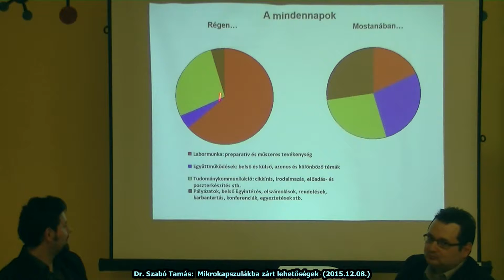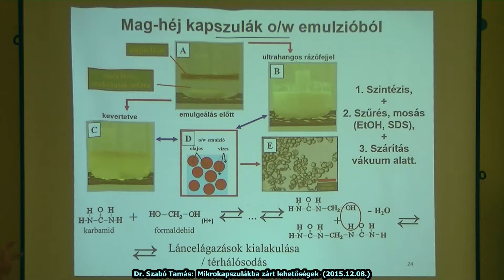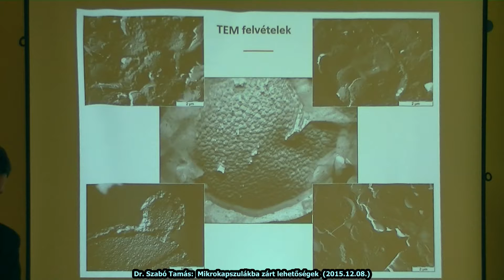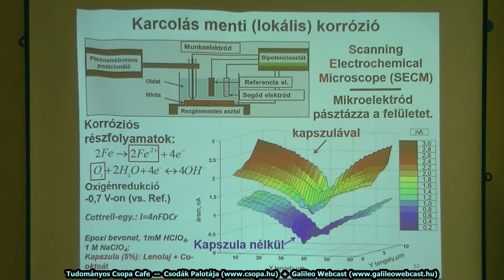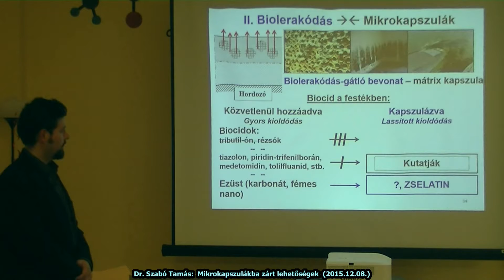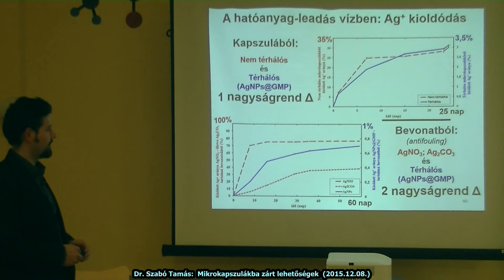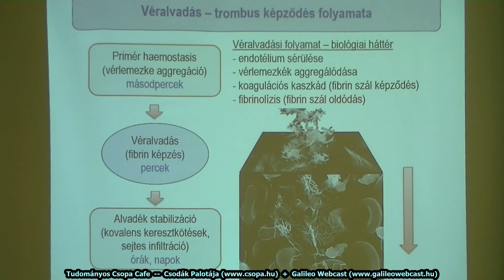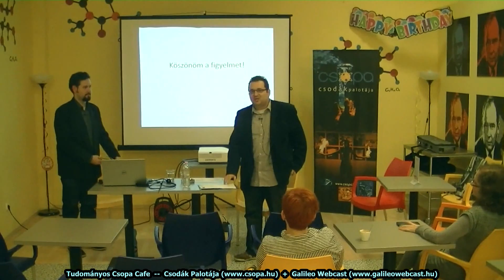Dr. Szabó Tamás: Mikrokapszulákba zárt lehetőségek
Tudományos Csopa Cafe
2015. december 8.
Csodák Palotája, Campona

Dr. Szabó Tamás (MTA TTK Anyag- és Környezetkémiai Intézet Funkcionális Határfelületek Kutatócsoport):
Mikrokapszulákba zárt lehetőségek

Miért lettem kutató? - beszélgetés Dr. Szabó Tamással a vegyészek hétköznapjairól
"Mikrokapszulákba zárt lehetőségek"- előadás
Kérdezd a kutatót! - Kötetlen beszélgetés a Csopa Cafeban